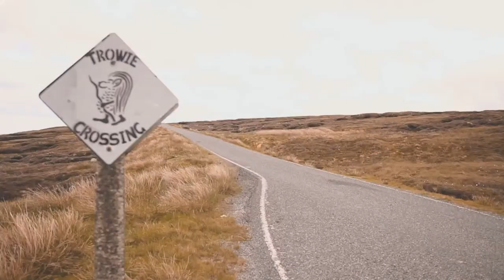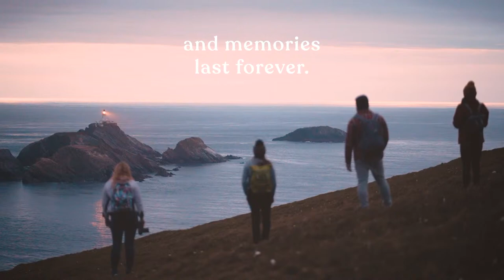Live from the Shetland Folk Festival 'Ringin' Strings' Concert at Mareel, Lerwick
🎶  Join us LIVE from the Shetland Folk Festival 'Ringin' Strings concert. Broadcasting live from Mareel, Lerwick from 7.30pm on Friday 29 April 2022, featuring the bands:

Frigg
Saltfishforty
Haltadans
Shetland's Heritage Fiddlers
Shetland's Young Fiddler of the Year 2022.